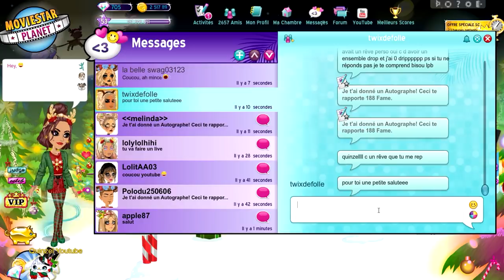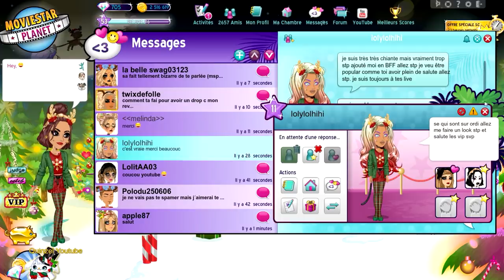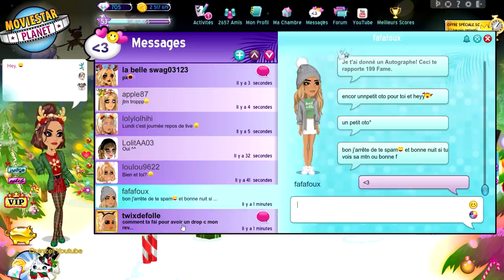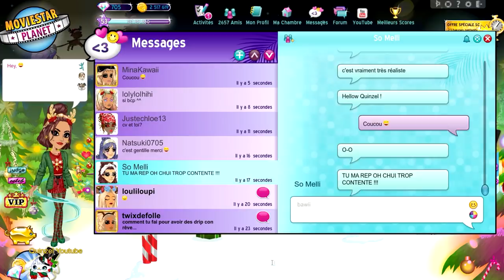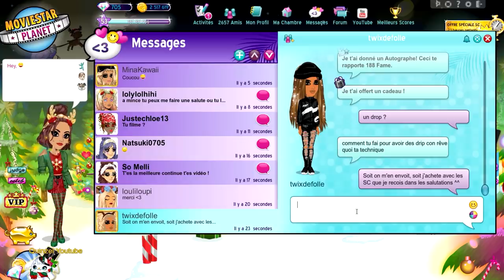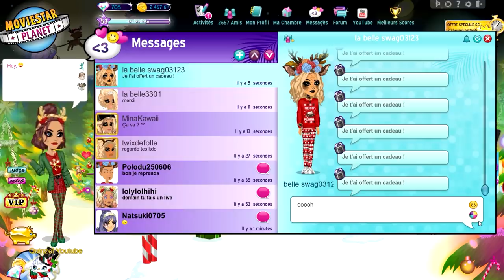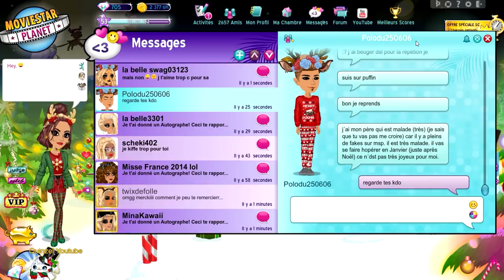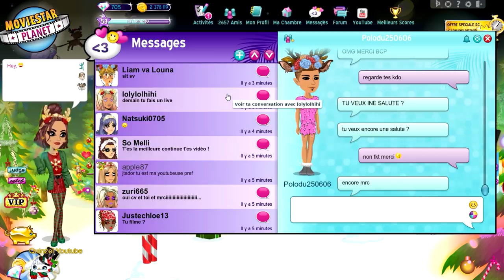JE DIS OUI A TOUT SUR MSP !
🍋 Hey ! Suite à la vidéo de Diniou MSP vous avez été nombreux à me demander de faire le yes man challenge version MSP xD le voici !

LAURENT MURATOT
10 rue Charles Richet
57050 METZ

💬 Musical.ly : quinzelyoutube

🎮 MSP : Quinzel Youtube
🎮 ID Origin : LauraGaming_YT
🎮 Roblox : QuinzelYoutube

💲 Hiko - 54o 💲
💲 Charlhulk - 215€ 💲
💲 Mimi - 82€ 💲

💻 MON MATÉRIEL :
Ordi : monté moi-même
Webcam : Logitech c920
Casque & micro : Logitech G933
2 écrans : HP & télé samsung